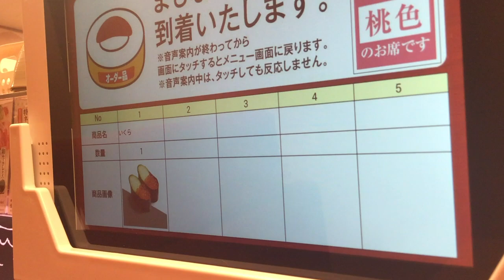スシロー いくら